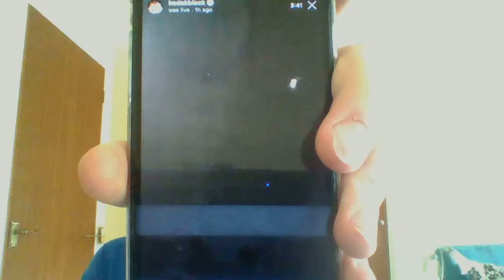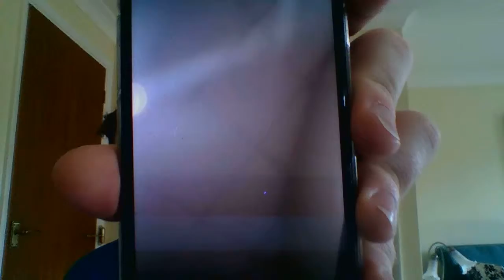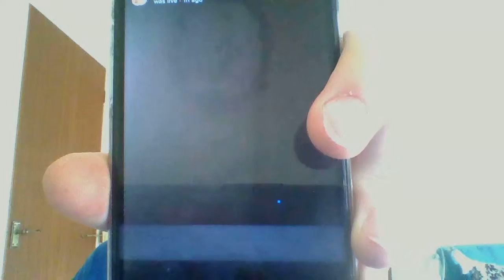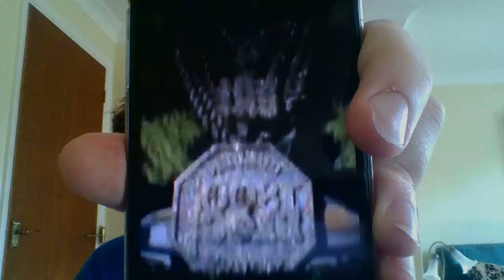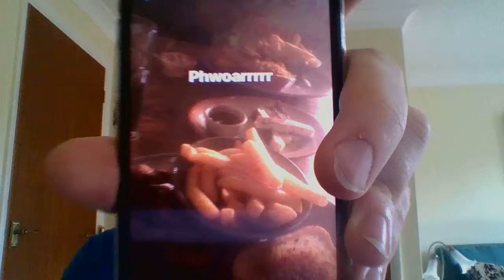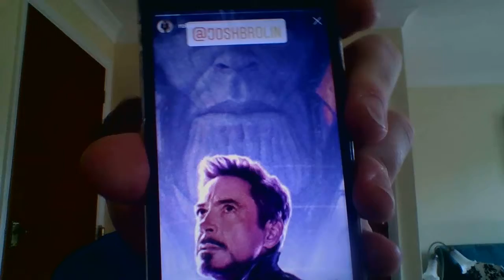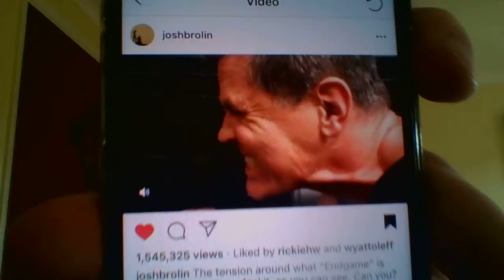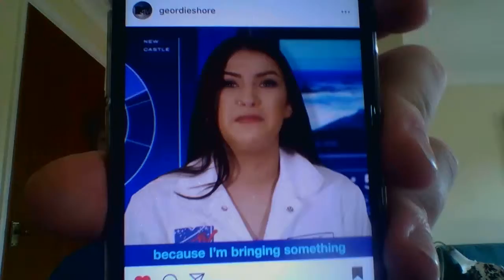WIN 20190330 11 12 27 Pro